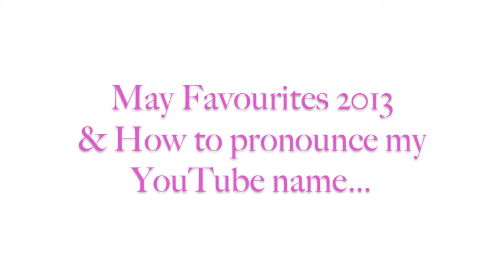♡ May Favourites ♡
HAPPY JUNE!!

I want to know what your May Favourites were in a video response or let me know below

ITEMS MENTIONED

Headline Colours in Poolside Party
Essie Go Ginza
Macadamia Healing Oil
nSpa Raspberry Body Butter: Can't find the link, Sorry!

 Username: goddessmnemosyne